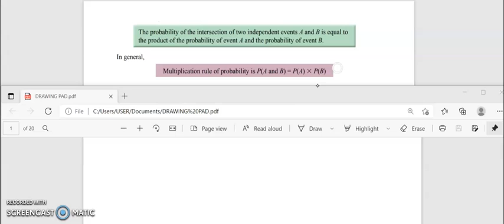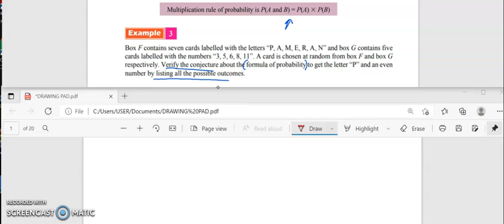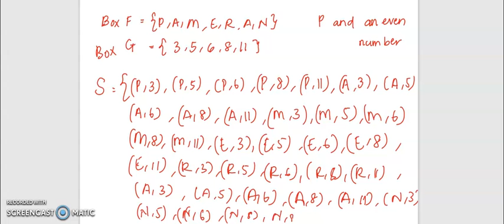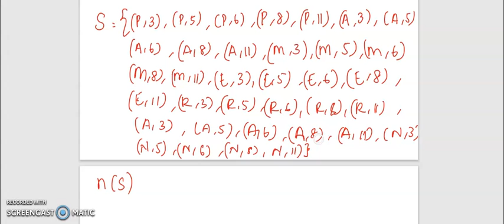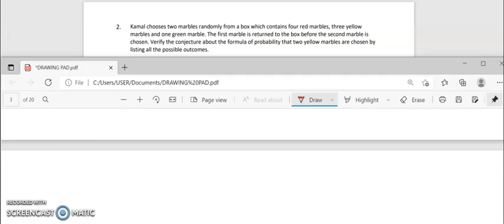MATHEMATICS FORM 4 KSSM | CHAPTER 9 PROBABILITY OF COMBINED EVENTS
DEPENDENT EVENTS & INDEPENDENT EVENTS

Few examples on verifying the conjecture of the formula for probability of independent events and listing possible outcomes  (Part 1)

*Exceeded the time limit soo see you guys in Part 2!